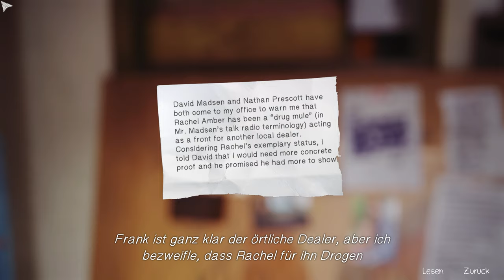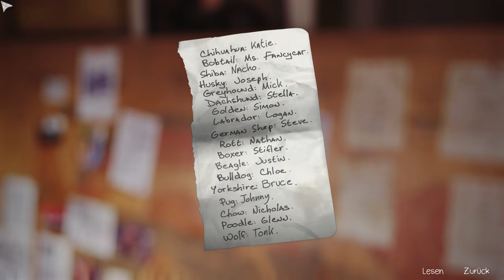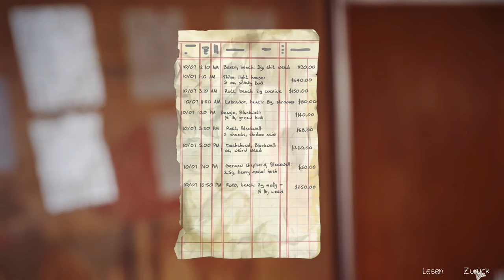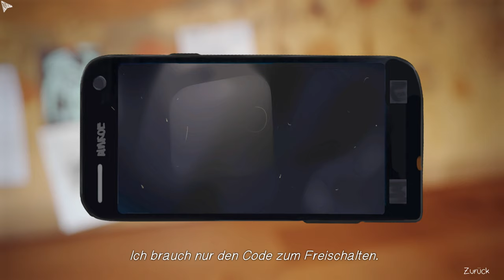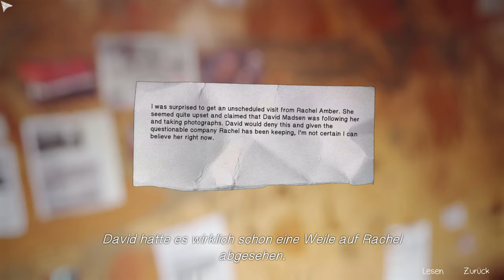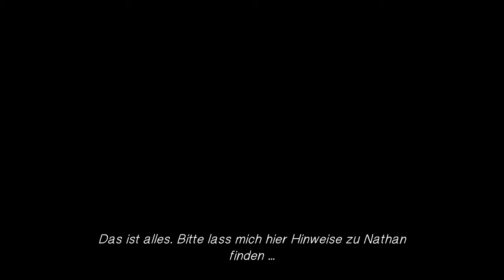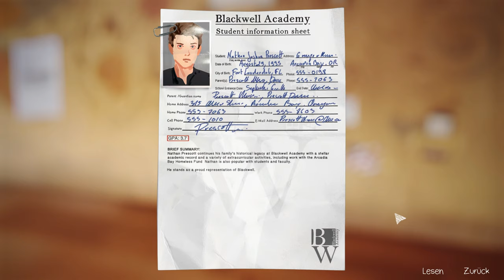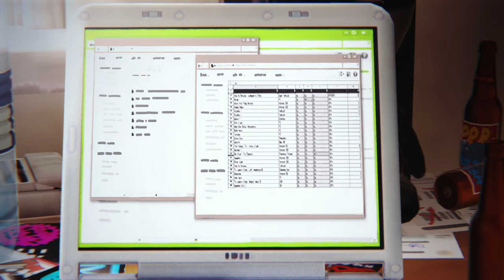Life is strange [Deutsch] #24 – Die Superdetektive [Lets Play]